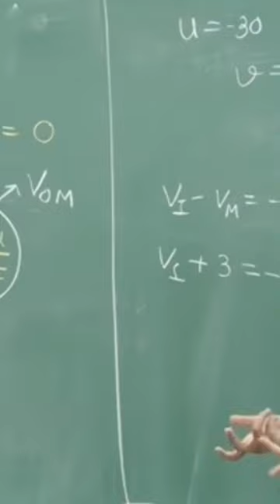Kyu roye NV Sir class me?| NV Sir classroom clip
Watch why NV Sir once cried in classroom.